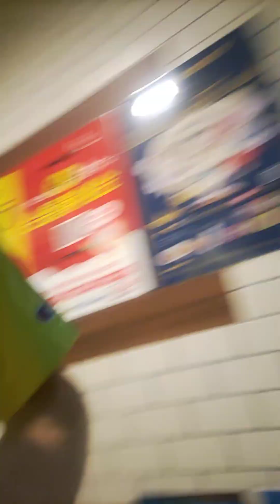ガラスと水銀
懐古中です